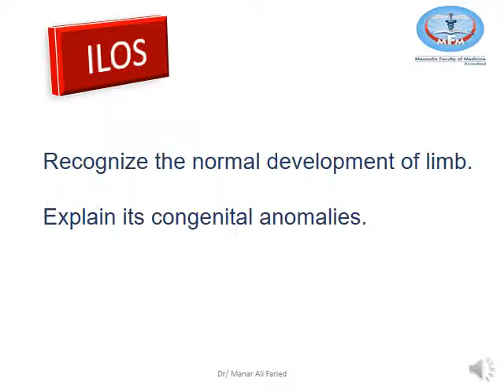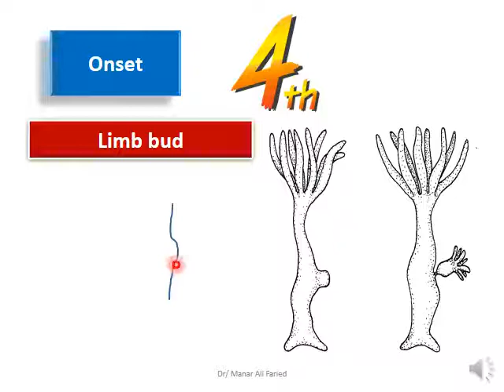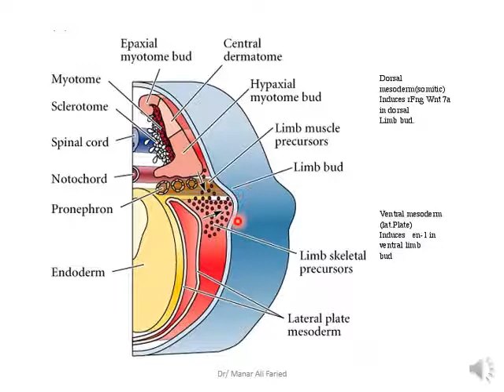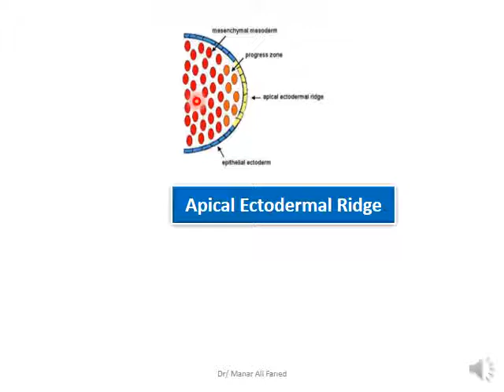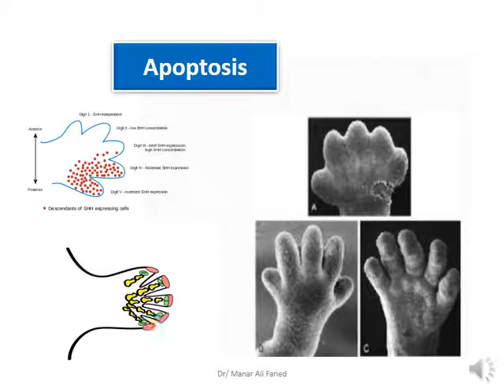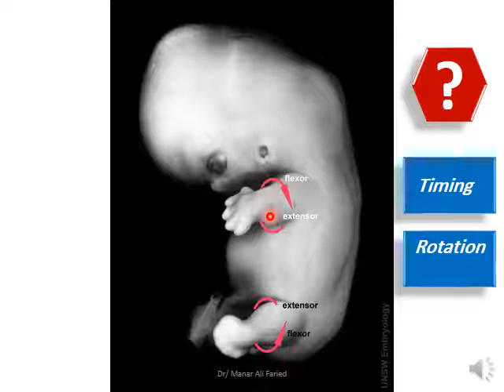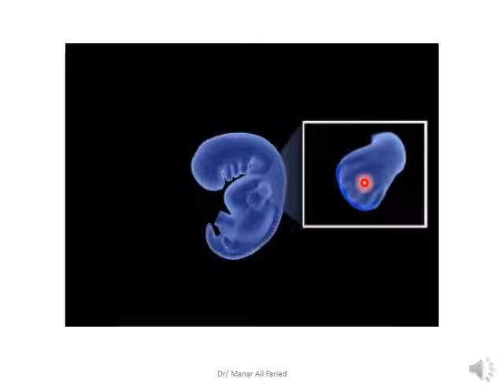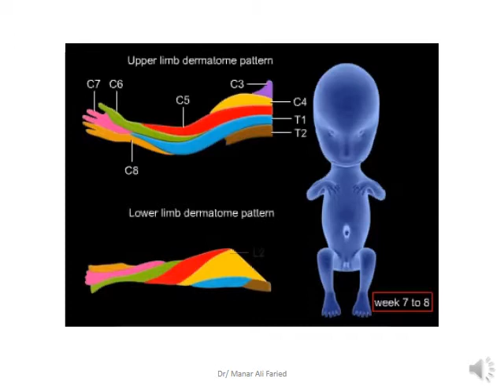المحاضرة الاولى اناتومى نظرى ج1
اناتومى نظرى م1 ج1